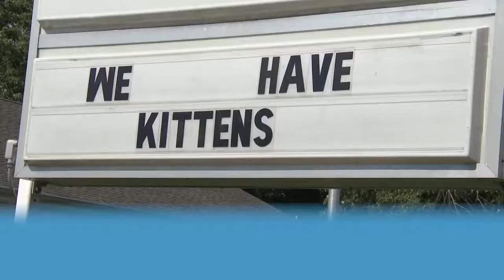Name your price Kitten adoption this month at AWL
The Animal Welfare League of Queen Anne's County has lots of loving animals available looking for family to love! They're open 6 days a week from 11-5pm, closed on Thursdays.